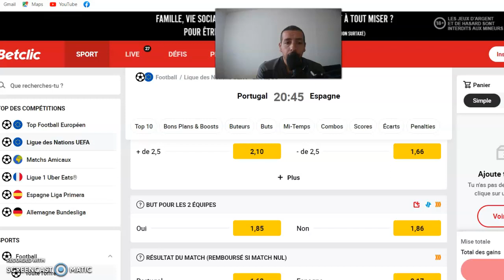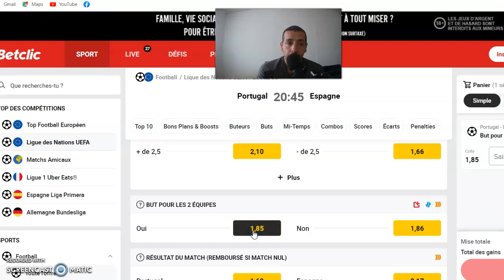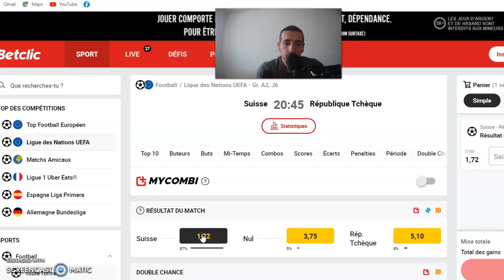PRONOSTIC FOOT : MES 3 PRONOSTICS PORTUGAL - ESPAGNE 27 SEPTEMBRE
MES  3  PRONOSTICS  FOOT :

PRONOSTIC FOOT :  PORTUGAL - ESPAGNE